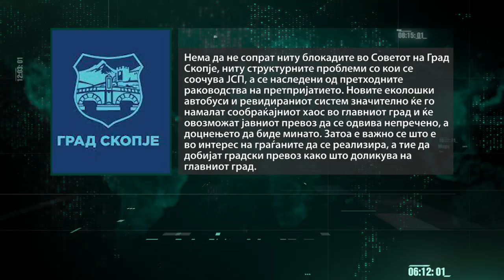БРТ проектот за Скопје заглавен меѓу потребата и политиката